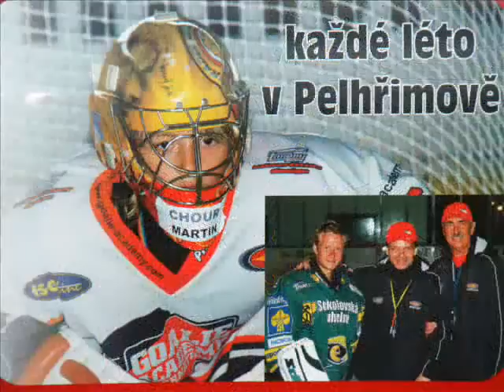Martin Chour We are the champions